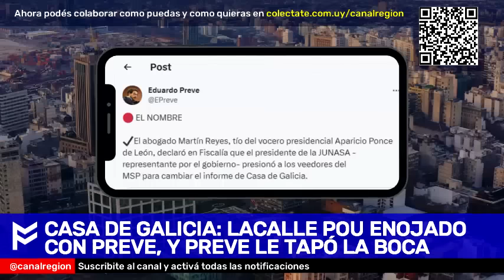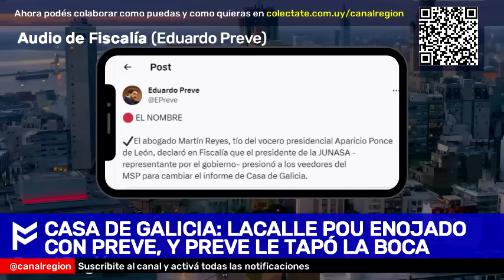🔥 LACALLE POU ENOJADO CON PREVE, Y PREVE LE TAPÓ LA BOCA 🔥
Colaborá con el canal para que siga creciendo

Agradecemos de antemano la gentileza a
TELEMUNDO 12, EDUARDO PREVE, @M24Radio